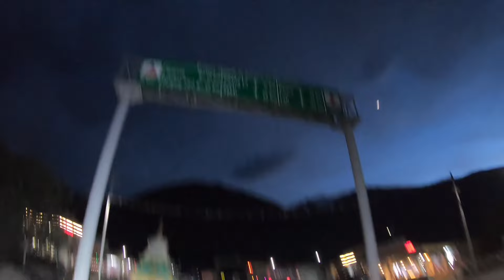खतरनाक रास्ते Night Ride |Nubra Valley To Pangong Lake| Ladakh Ride 2024 EP-7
Wel Come To My Channel Friends  @Jawed Vlogger